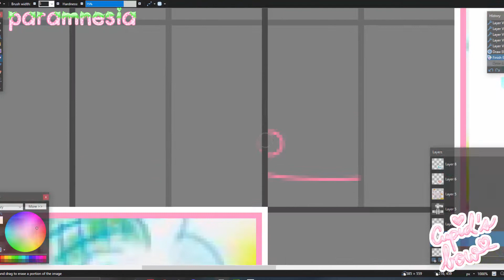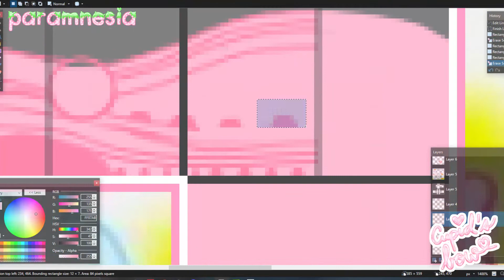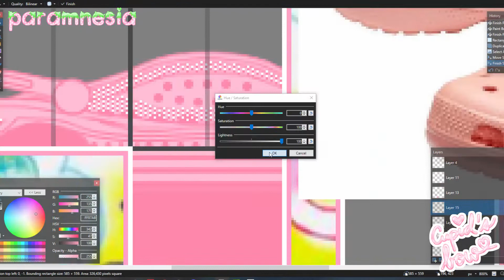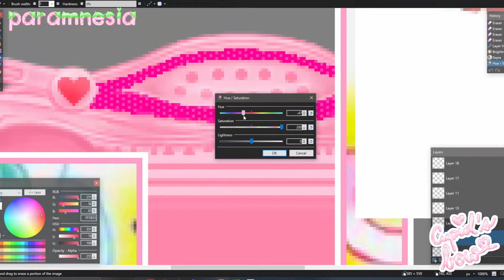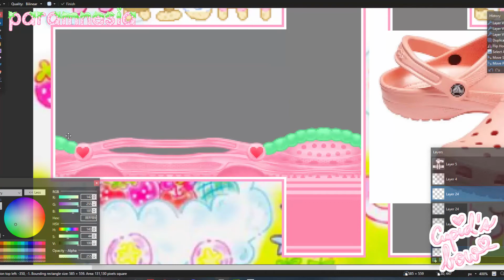Roblox Strawberry Crocs Speed Design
Song: Asterisk War Season 1 Ending